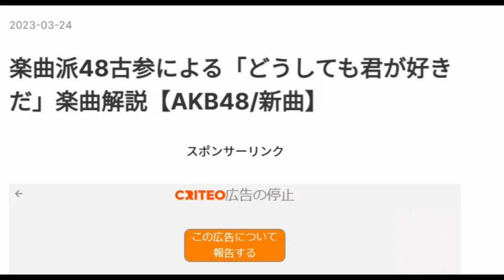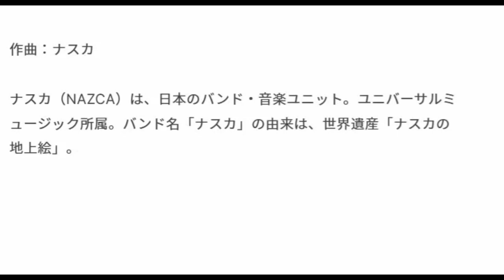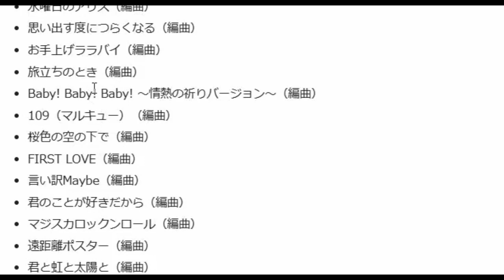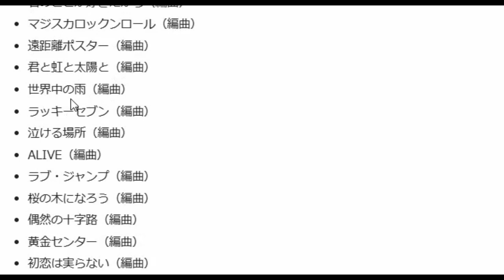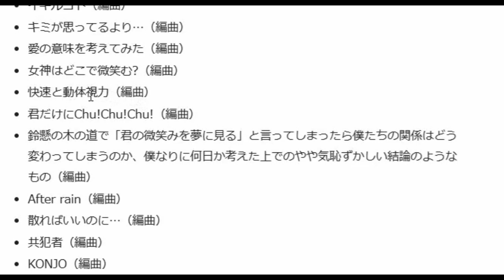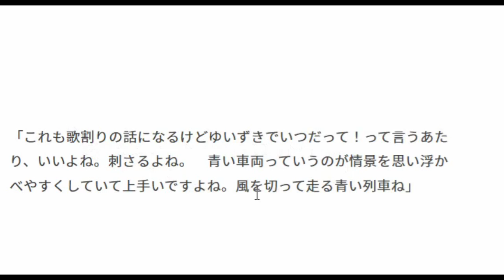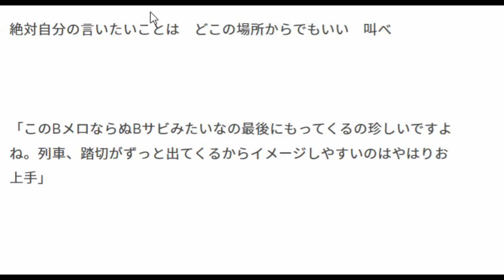楽曲派48古参による「どうしても君が好きだ」楽曲解説【AKB48/新曲】